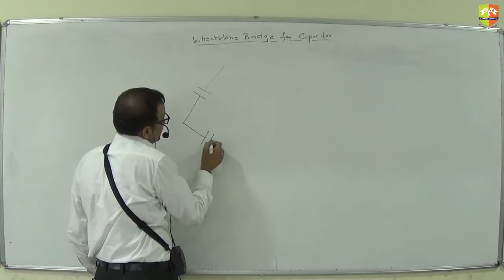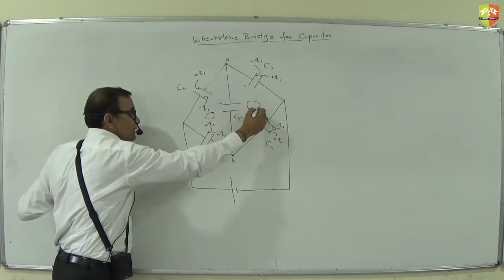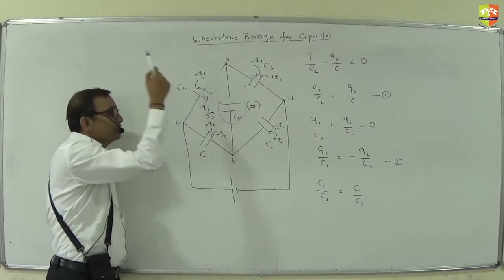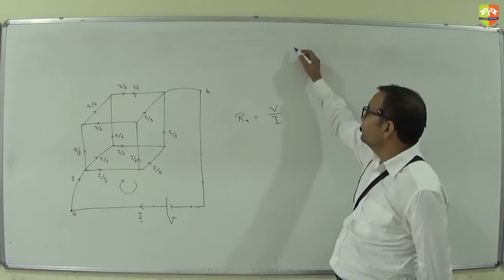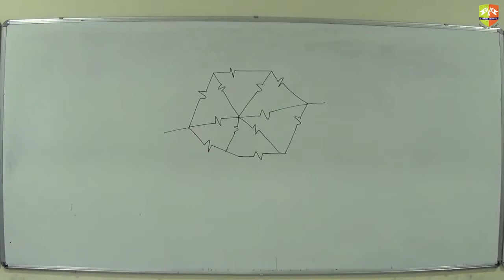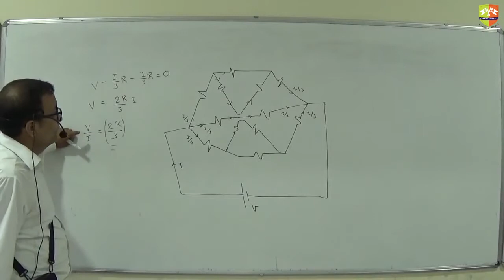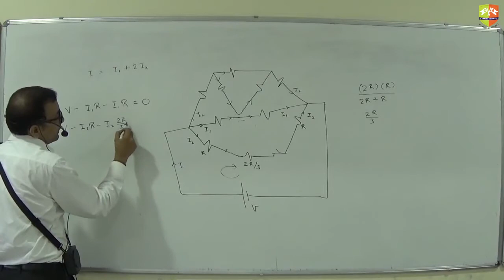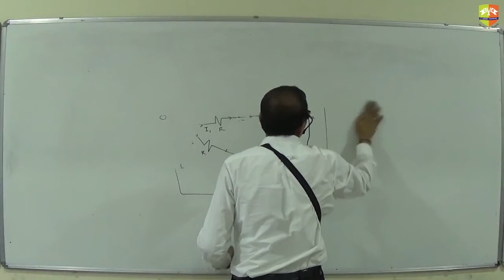Current Electricity 10